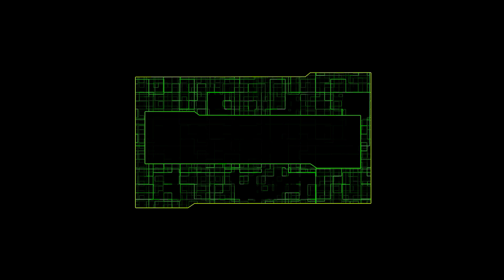Redpanda hackathon Sept 30, get ready!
This virtual hackathon invites developers and students to unleash your creativity and explore Redpanda Data Transforms, Redpanda Connect, AWS and other solutions. Dive into the world of AI and show us how you can transform our products—or create your own—by combining the power of AI with these cutting-edge technologies!

Start date: Sept 30, 2024